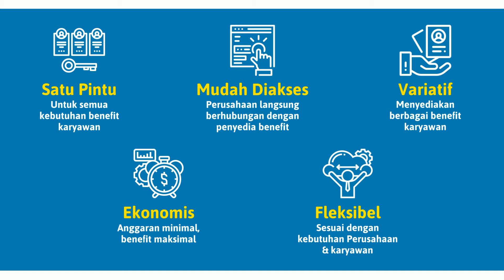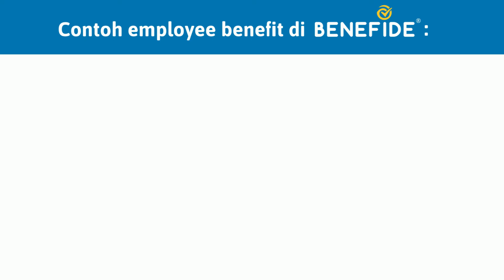Benefide Platform Employee Benefits Terlengkap di Indonesia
Benefide adalah sebuah platform employee benefits terlengkap di Indonesia dan merupakan sister company dari Gadjian & Hadirr.

Benefide memiliki 5 kelebihan bagi perusahaan:
1. Satu pintu: untuk semua kebutuhan benefit karyawan
2. Mudah diakses: perusahaan berhubungan langsung dengan penyedia benefit
3. Variatif: menyediakan berbagai macam pilihan benefit yang variatif
4. Ekonomis: anggaran minimal, benefit maksimal
5. Fleksibel: dapat dipilih sesuai dengan kebutuhan perusahaan

Hadirr Solusi Kelola Karyawan & Tim Sales. Hemat & Higienis!

Gadjian HR Software Favorit Indonesia Berbasis Cloud, Harga Hemat!

Payroll software Indonesia terbaik untuk menghitung gaji, PPH 21, cuti, BPJS, lembur, dan THR secara otomatis. Gunakan Gadjian untuk dapat kemudahan pengelolaan HR. Hemat & Bebas Repot.

Gadjian, Best HR Solutions & Payroll Management in Indonesia
- Finalist Startup Terbaik Pilihan Tempo 2017
- Nominee of Best Social Impact Startup Pilihan Tempo 2019
- Finalist Alibaba Jumpstarter Worlwide 2020